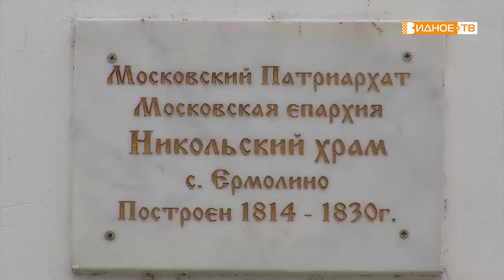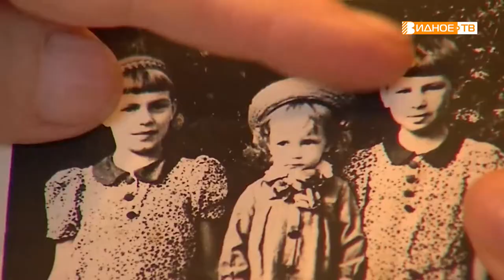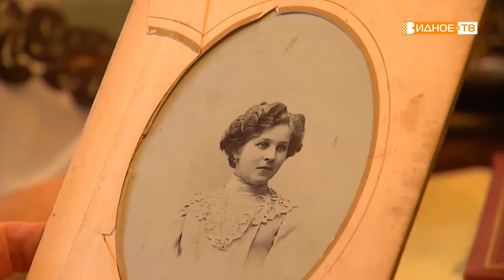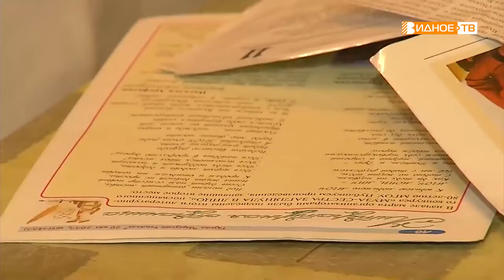Дорога к храму НОЯБРЬ 2022